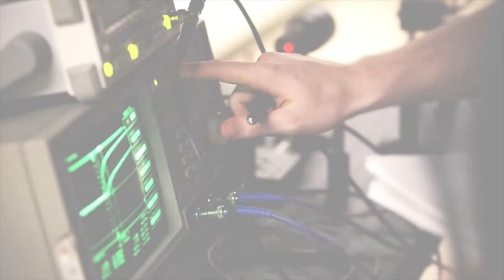Nov. 12, 2018 - Point Forward Presentation